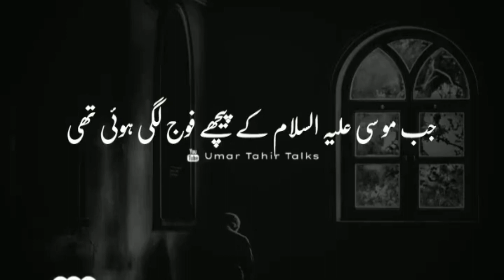kya aap janty hy#allah pr bhrosa#islamic hadees umar tahir